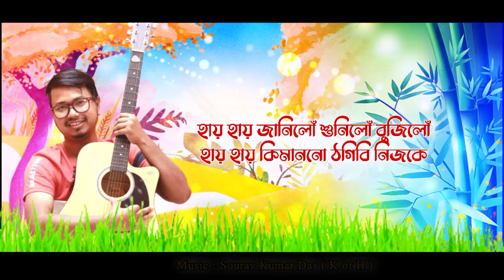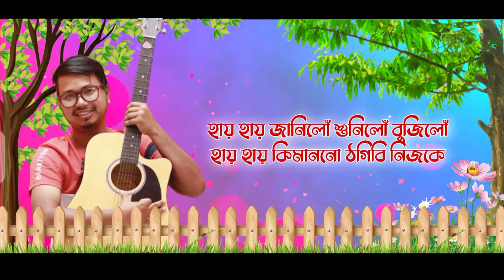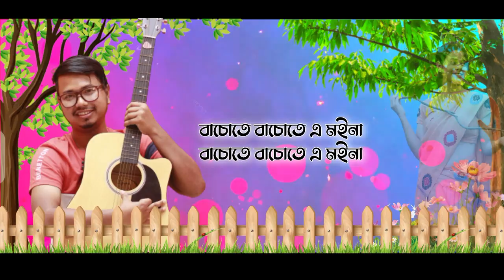Gela Borali By Anupam Gogoi || New Assamese Song 2021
Singer : Anupam Gogoi
Lyrics: B.K.T.P
Tune : Anupam Gogoi
Mixed & Mastering : Mohendra Dutta ( M.D.)
Cover artist : Satabdi Tamuli
Lyrics video editing : Dipankar Dixit